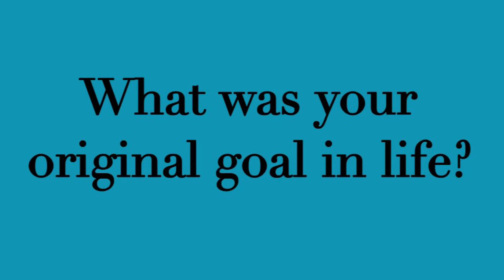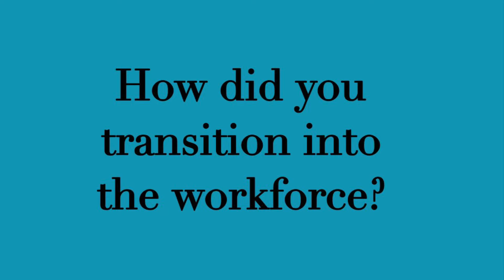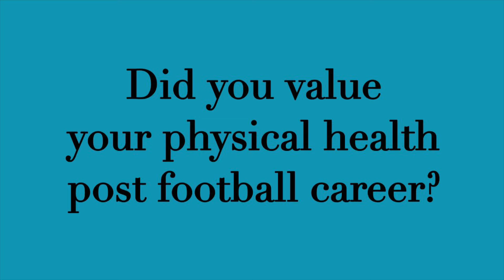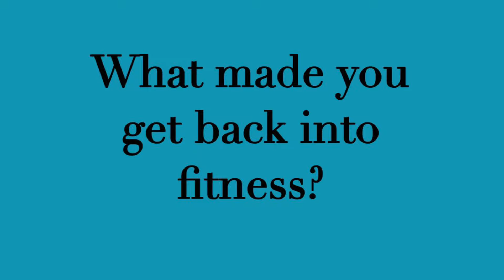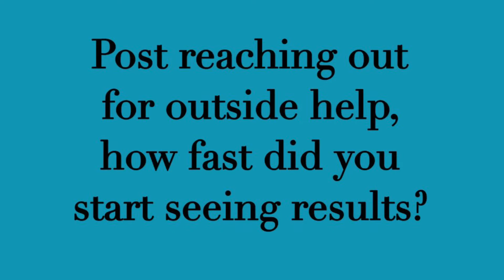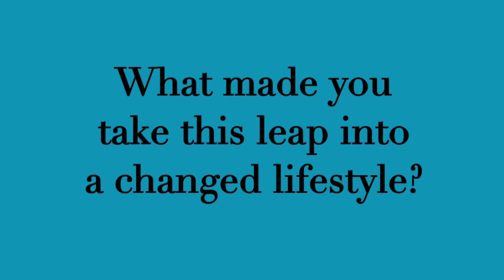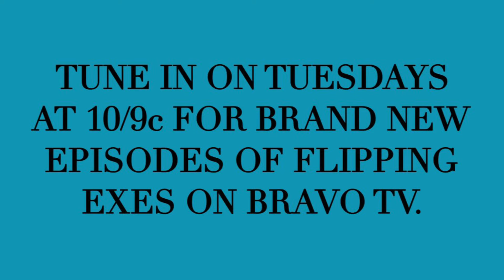10 Questions with Michael LeSure (Fitness and Personal Goals)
Thank you for the support! Tune in on Tuesdays on Bravo TV for my new reality series, Flipping Exes, Tuesdays at 10/9c.